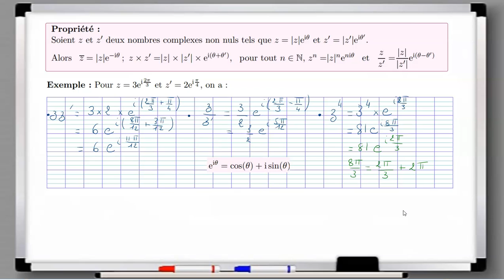Calculer en utilisant les formes exponentielles des nombres complexes.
Terminale Maths Expertes – Forme exponentielle d’un nombre complexe - Effectuer des calculs sur des nombres complexes en choisissant une forme adaptée.